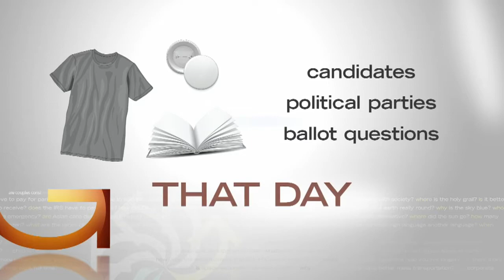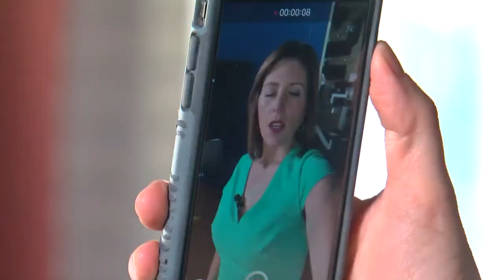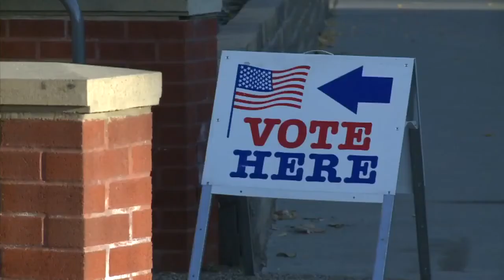What Can You Wear To The Polls?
Heather Brown spoke with a lawyer who specializes in regulatory matters to answer this Good Question! (2:25)